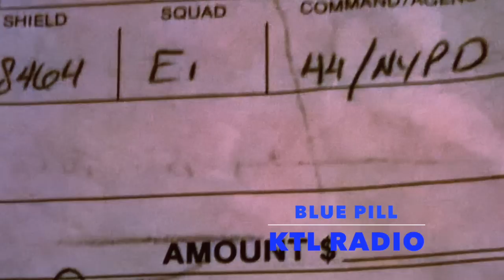Blue Pill speaks on His Arrest at The Freddie Gray Protests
Blue Pill explains his experience on the protests and his arrest.